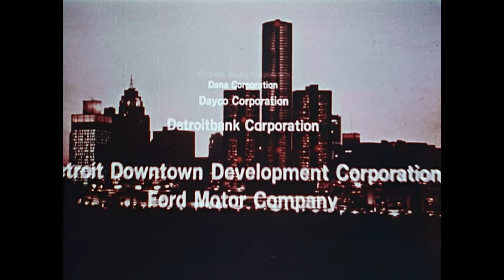Renaissance Center (c. 1976)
Color 16mm film reel containing a film promoting the Renaissance Center, produced while it was still under construction. The film features a narrator describing the project over numerous shots of the building's construction, and shots of models of both the complex's exterior and interior. The film is set to a jazz-funk rendition of the Sunrise segment of Also Sprach Zarathustra performed by Eumir Deodato.

The intro of the film includes shots of the demolition of Robin Hood Flour to prepare the site, Henry Ford II speaking at an event, the construction, and Coleman A. Young visiting the construction site. The narrator note's Detroit's proximity to Canada, role as a busy port, industries (both automotive and non-automotive), rank as the fourth largest financial center, and colleges and universities.

Architect John C. Portman Jr.'s Peachtree Center in Atlanta, and San Francisco's Embarcadero Center are both introduced, The narrator mentions the effects of these projects on their cities, and notes Portman's focus on creating tall open spaces.

The film then focuses on the layout of the Renaissance Center.  He narrator notes that the podium with contain a shopping center, and four office towers will rise from its corners. In the center, the Detroit Plaza will stand as "the world's tallest hotel." The camera pans through models of the central tower's atrium as the narrator describes its features including a rotating cocktail lounge and reflecting pool. The film also explains that the Detroit Center will by topped by The Sundial, a multi-level rotating restaurant at the top of the tower.

The film concludes with a rapid scroll listing the fifty-one corporate partners involved in the Renaissance Center's development.